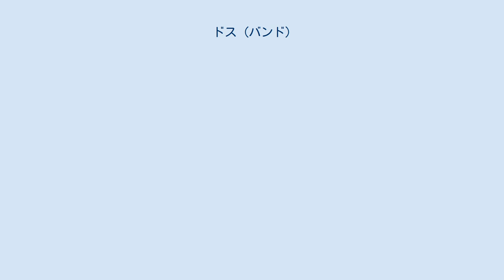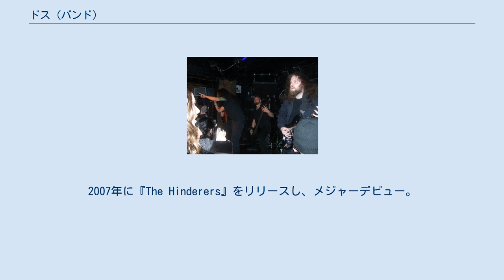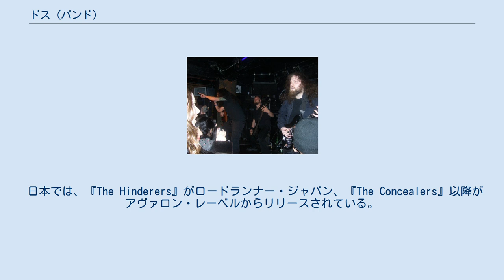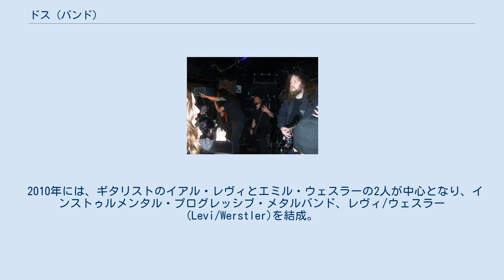ドス (バンド)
ドス (Dååth)は、アメリカ合衆国のデスメタルバンド。
バンド名のDååthは、旧約聖書中の生命の樹におけるセフィラの内、隠されたセフィラであるダアト (Da'at, 「知識」の意)に由来し、本来はヘブライ語でדעתと綴られる。
バンド名は、それをラテン文字に転写したものである。
 1990年代初めごろに、バンド・リーダーとなるイアル・レヴィ (G)とマイク・キャメロン (Syn)が出会い、セッションを行ったり、曲作りを行うようになる。
ただし、バンドを結成した訳ではなかった。
この頃は、スラッシュメタルやデスメタル、ブラックメタルから影響を受けていた。
 その後、イアルとマイクはバークリー音楽大学へと進学。
在学中に、Dirtnapというスラッシュメタルバンドを結成。
3年間程、大学生活と並行しながらバンド活動を行う。
このバンドには、ショーン・フェイバー (Vo)が加入している。
バンド活動に専念するために、イアル、マイク、ショーン共々バークリー音楽大学を中途退学。
バークリー音楽大学のあるマサチューセッツ州ボストンから、ジョージア州アトランタに拠点を移してバンド活動を本格化。
クリス・デール (B)、エリック・サンダース (Ds)を加えて、2004年に自主制作で1stアルバム『Futility』をリリースする。
クリスとエリックはリリース前後に脱退しているが、元々セッション参加だったのかは判然としない。
同年に、エミル・ウェスラー (G)とジェレミー・クレーマー (B)が加入。
この録音の時期に、後に正式ドラマーとなるケヴィン・タリー (Ds)と出会っている。
出会った当初から、エリックの後任として加入を要請していたが、なかなか実現できず、エリック脱退後のドラマーは、コーリー・ブリューワ (Ds)やマット・エリス (Ds)らが参加するなど流動的な状態が続いた。
 2005年頃から、レコード会社との契約を得るためにアルバム制作に取り掛かる。
契約目的で制作されたアルバムは、『The Hinderers』と題され、全10曲であった。
このプロモーション・アルバムによって大手レコード会社のロードランナー・レコードと契約するに至る。
契約後、この『The Hinderers』を1stアルバムとしてリリースすることが決定し、リミックスと新曲3曲のレコーディングが行われた。
このレコーディングの頃に、正式ドラマーのケヴィン・タリーが加入している。
2007年に『The Hinderers』をリリースし、メジャーデビュー。
ドラマーが流動的だったことから、同アルバムでは曲によってにドラマーが異なり、エリック、マット、ケヴィンの3人がドラムを叩いている。
このアルバムは、ビルボードのヒートシーカーズ・チャートで49位にランクインし、オズフェストやSummer Slaughter Tourにも参加した。
同年秋には、EXTREME THE DOJO Vol.18で初来日も果たしている。
 日本から帰国後、フロントマンのショーンが解雇される。
この解雇自体は、来日前に決定していた。
セッションメンバーを経て、ショーン・Z (Vo)が2008年初めに加入。
更にこの頃に、マイクも脱退した。
キーボーディストの補充はなかった。
その後、センチュリー・メディア・レコードへ移籍。
2009年に『The Concealers』、2010年に『Dååth』をリリースした。
現在は、センチュリー・メディア・レコードを離脱している模様。
 日本では、『The Hinderers』がロードランナー・ジャパン、『The Concealers』以降がアヴァロン・レーベルからリリースされている。
 2010年には、ギタリストのイアル・レヴィとエミル・ウェスラーの2人が中心となり、インストゥルメンタル・プログレッシブ・メタルバンド、レヴィ/ウェスラー(Levi/Werstler)を結成。
アルバムをリリースしている。